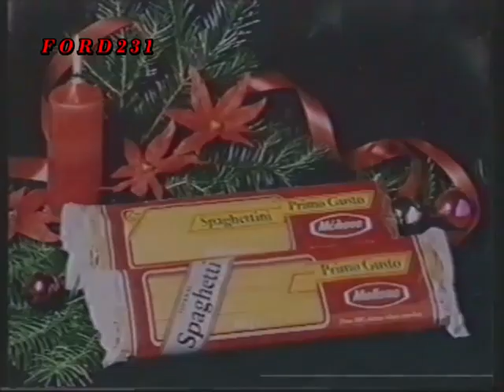ΤΡΕΙΛΕΡ ΑΝΤ1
Τρέιλερ του ΑΝΤ-1 για το ((Το Όχι τα Νέα του Αντ1)) που μεταδιδόταν αμέσως μετά τα Νέα των 8:30. Ήταν παραγωγή του Νίκου Μαστοράκη. Παρουσιαστές στη θέση του Τέρενς Κουίκ και της Νανάς Δούκα που παρουσίαζαν τα κανονικά Νέα του Αντ1 ήταν ο Ντάνος Λυγίζος και η Ελένη Ράντου. Μεταδόθηκε το 1991.